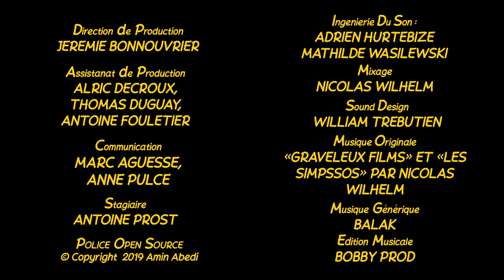Les Simplon - Les Kassos #74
L'intégralité de la saison 5 des Kassos, disponible gratuitement sur CANAL+ via le site et l’app myCANAL

Le producteur : David Alric
Le réalisateur : William Trébutien.
Les scénaristes : Rachid Baha, Grégoire Peyrot, William Trébutien.